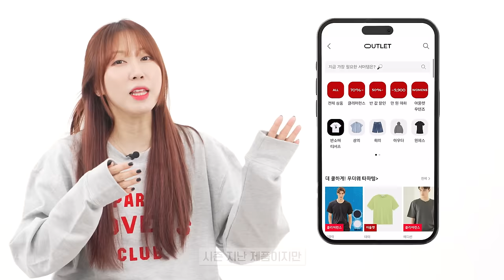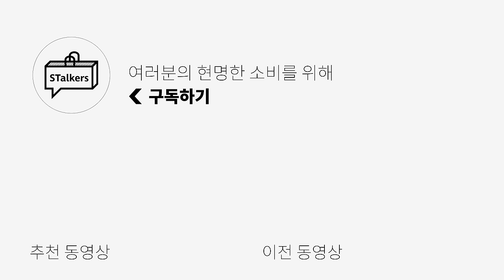[꿀팁] 갖고 싶었던 옷 싸게 구매할 수 있는 방법😎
[키미 개인 소장템] 이제 못 사요...🥲

지갑은 지켜야 되는데 사고 싶은 건 많고
그럴 때 제가 쓰는 꿀팁들이니까
여러분들도 참고하여 현명한 소비하세요!😉😉

0:00 오프닝
0:22 무신사 쓰는데 이거 모르는 거 아니지?!👀
1:10 세일 안 하는 브랜드, 해외 브랜드도 싸게 살 수 있다?!😉
1:47 🐶큰세일은 대부분 여기서 합니다
2:20 항상 사람이 많은 이유가 있다✅ (+큰 거 스포)
2:47 기본템들은 싸게싸게 여기서 사자🦁
3:11 엔딩